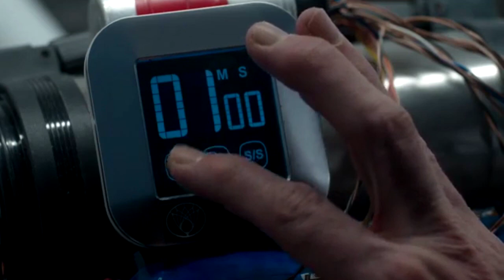สรุปซีรี่ย์ Doctor Who ด็อกเตอร์ฮู Season 10 EP.7 The Pyramid at the End of the World | Spot World